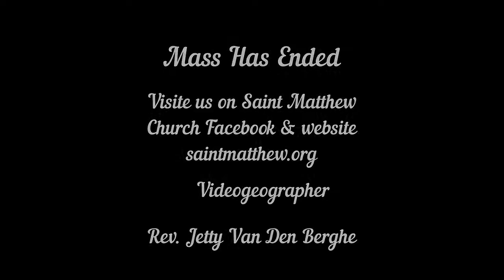Full Liturgy - Twenty-Fourth Sunday in Ordinary Time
Presider Fr. Arturo Querijero
Homilist Bishop Peter Hickman
Sept 13, 2020 at Saint Matthew Ecumenical Catholic Church in Orange, CA.